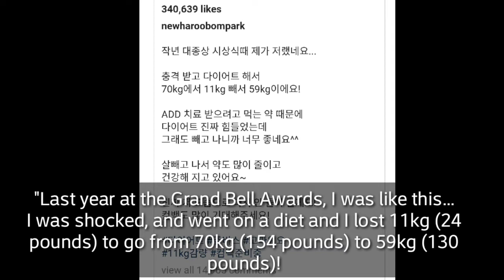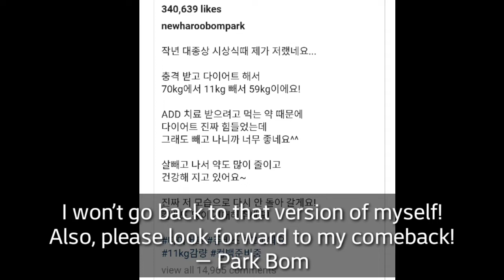THE SLIMMER AND HEALTHIER VERSION OF PARK BOM